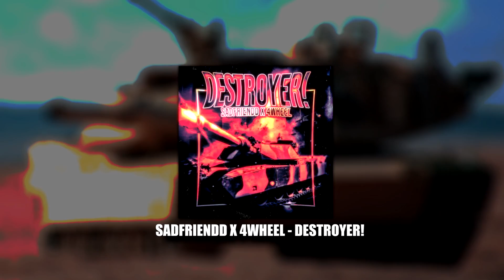Sadfriendd X 4WHEEL - destroyer!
FINALY ON ALL PLATFORMS!